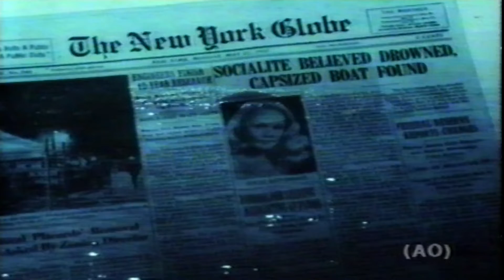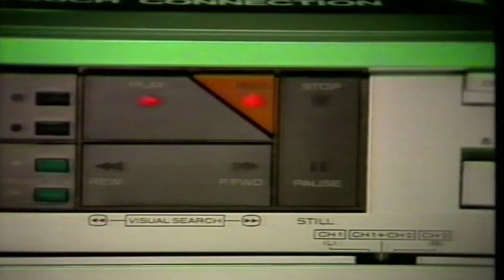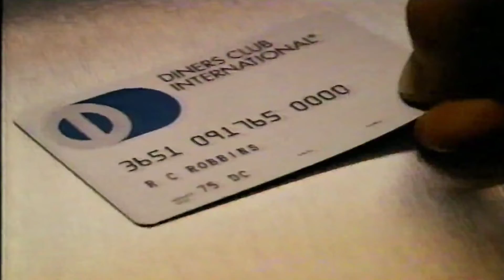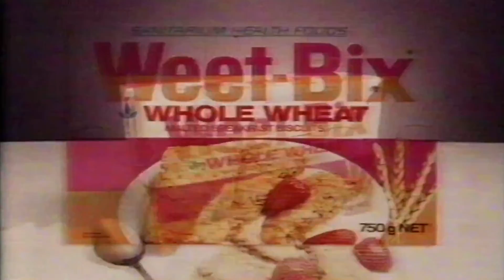Old Aussie TV ADs 1984 commercials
These are some Australian  adverts that I captured from VHS , Interesting to check out Advertisements !